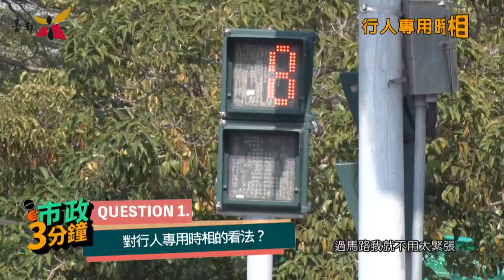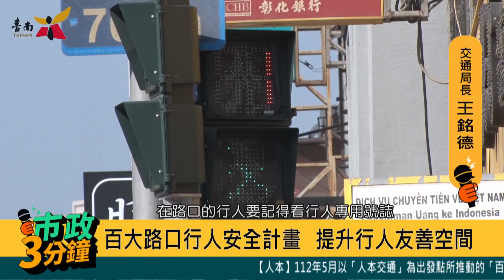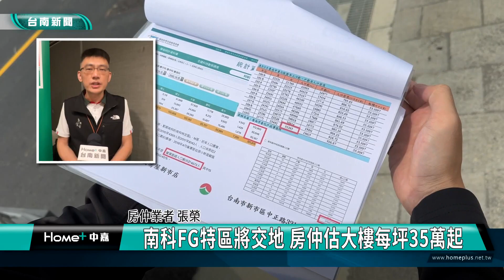台南 新聞｜中嘉台南地方新聞 20240320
00:00
03:16 地方堅決反對 六分寮設置天然氣發電廠
07:08 台南林百貨舊建材掉落 文化局緊急檢修維護
09:29 南科FG特區將交地 房仲估大樓每坪35萬起
12:05 魔術方塊大改造 達人現身引領魔方世界
15:18 基隆近期最夯景點? 基隆塔防空洞遊客人氣旺
19:40 上萬朵辛夷花茶花爭奇鬥豔 祕密花園宛如仙境
22:09 高雄捷運北延再延伸 正式駛入岡山核心地段
24:52 片尾